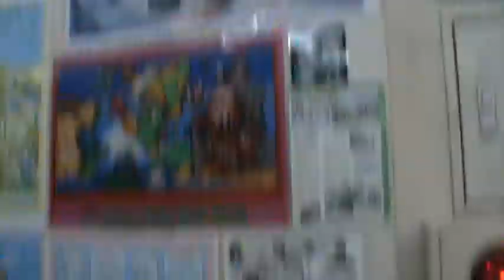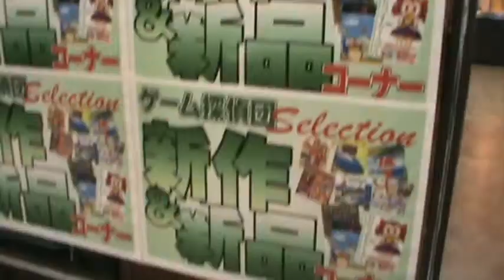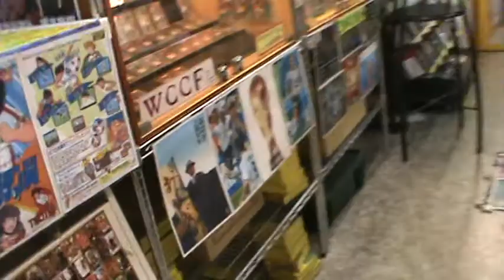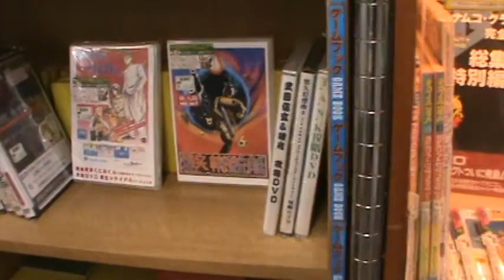Japan -- Osaka -- Videogame Store -- Snake For President, Street Fighter VHS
Crazy awesome shirts! Bionic Commando! VHS tapes of Street Fighter II! MSX games!